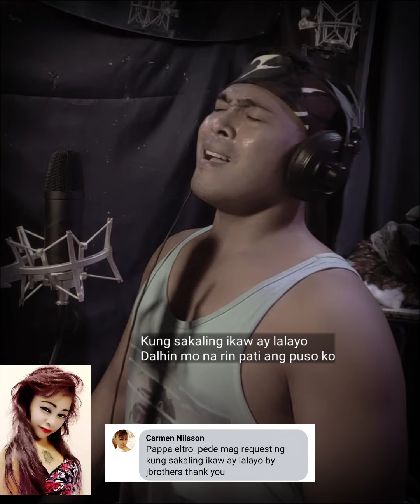Kung sakaling ikaw ay lalayo||Jbrothers